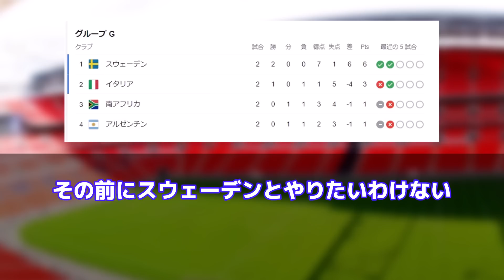米国女子代表、ポルトガルとドロー！辛くも2位通過で女子W杯決勝T進出…日本と準々決勝で対戦の可能性も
当チャンネルは「サッカー」をテーマにしています。
2ちゃんねるやtwitterなどネット上のコメントを元に動画を作成しております。
動画は2chなどネットの反応を元に作成してますが、あくまでオリジナルの動画です。
複製・転載してyoutubeなどに投稿する等の行為は禁止しております。

また皆様のコメントは何より励みになります。
ただ、行き過ぎた批判や誹謗中傷コメントはお控えくださいませ。

↓まとめブログをやってます。こちらも宜しくお願いします。